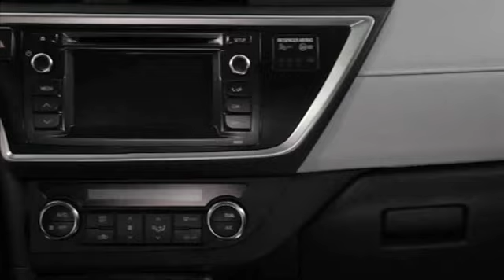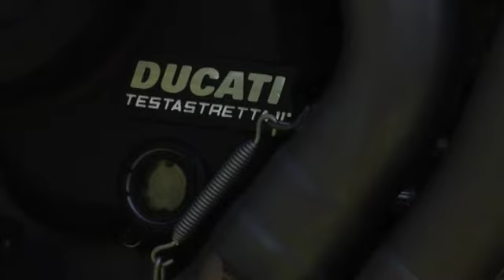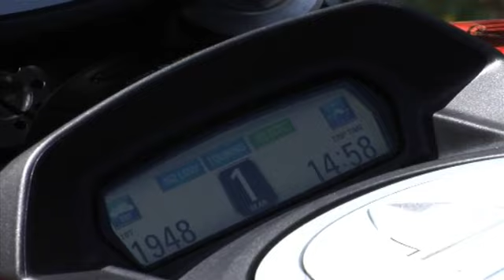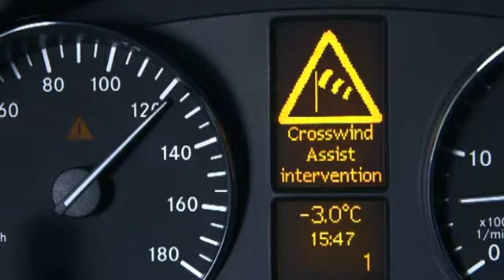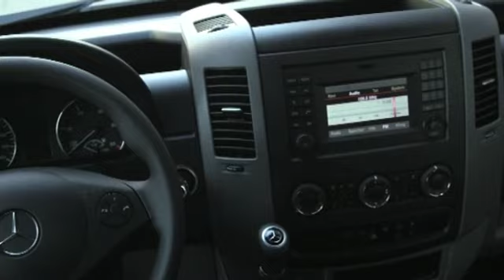"Motor en V" Trial de Entrimo y Toyota Auris Touring Sports (cap.130-06/072013)